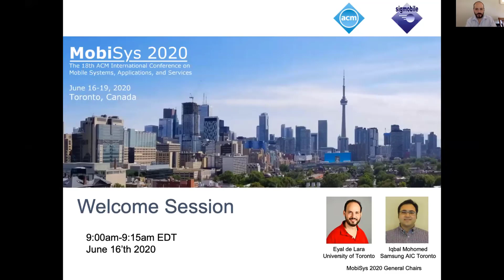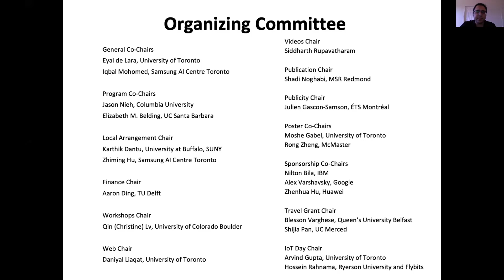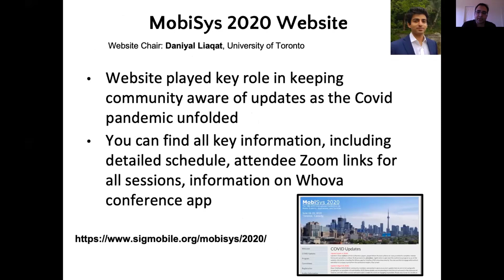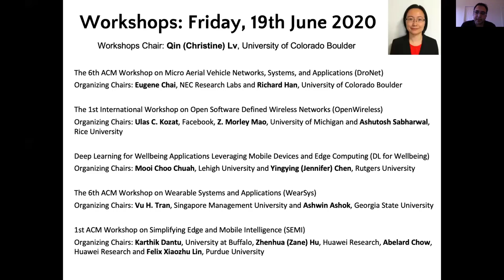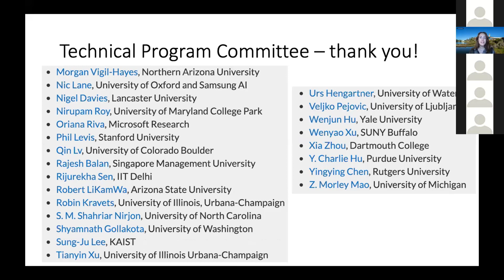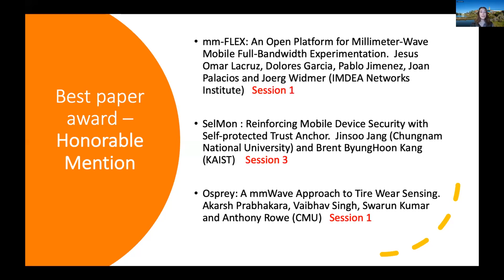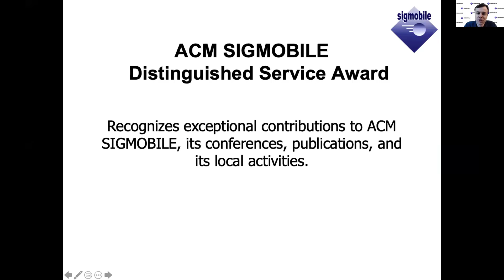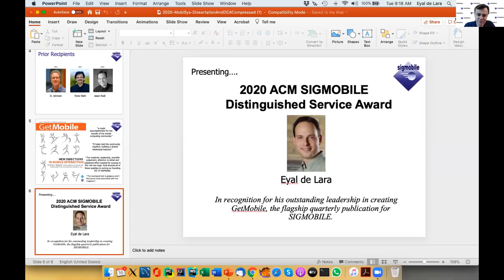MobiSys 2020 - Welcome Address